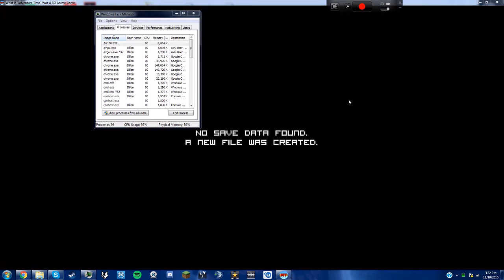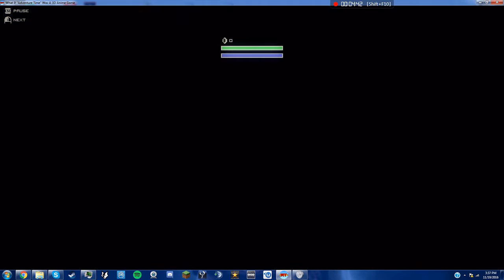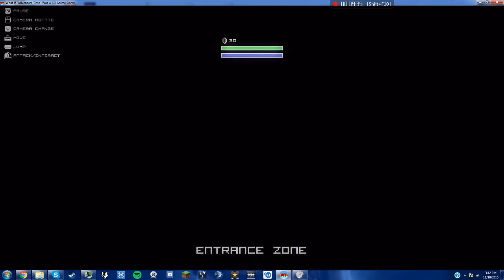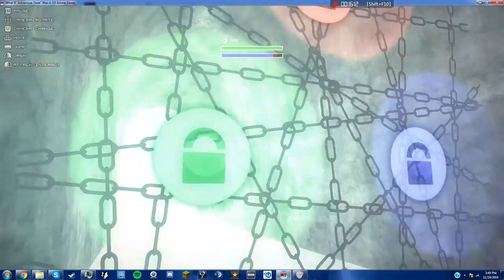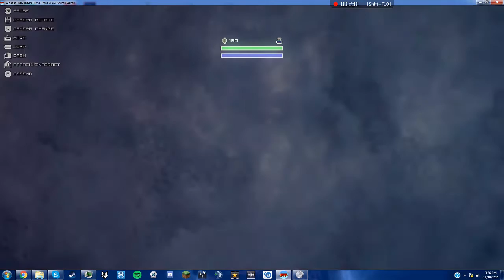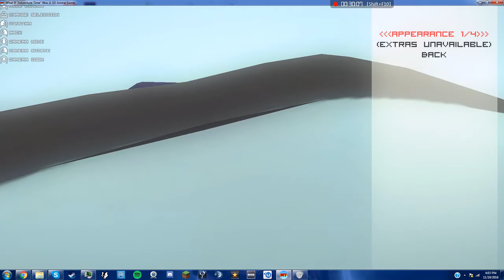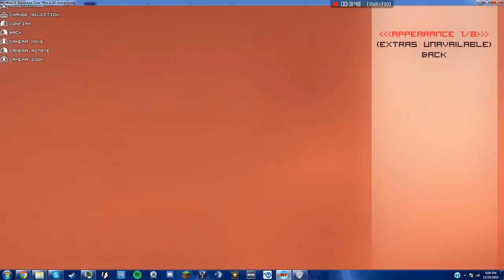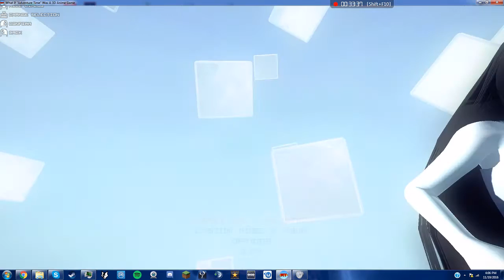Adventure Time 3D Anime Epsiode 1-Patreon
DON'T ASK FOR THE FILES FOR THE GAME!